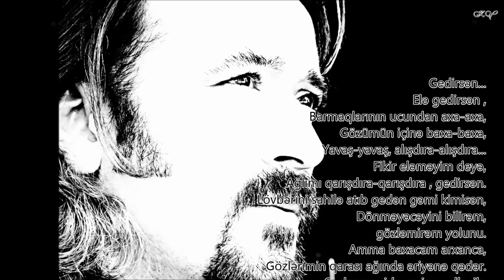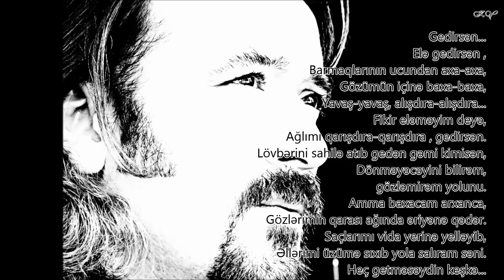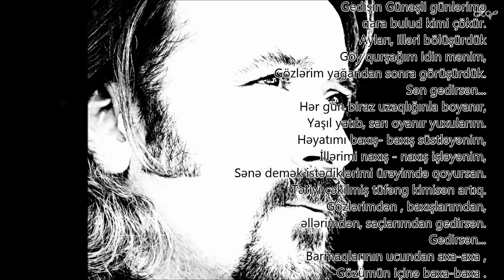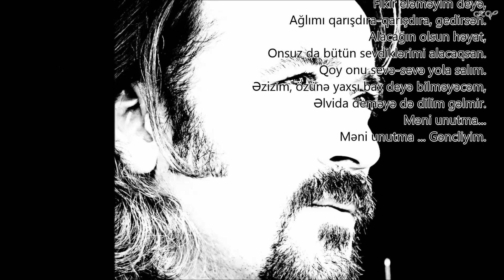Nuranə Nur - Gedirsən - Kamran M. Yunis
Gedirsən...
Elə gedirsən ,
Barmaqlarının ucundan axa-axa,
Gözümün içinə baxa-baxa,
Yavaş-yavaş, alışdıra-alışdıra...
Fikir eləməyim deyə,
Ağlımı qarışdıra-qarışdıra , gedirsən.
Lövbərini sahilə atıb gedən gəmi kimisən,
Dönməyəcəyini bilirəm,
gözləmirəm yolunu.
Amma baxacam arxanca,
Gözlərimin qarası ağında əriyənə qədər.
Saçlarımı vida yerinə yelləyib,
Əllərimi üzümə sıxıb yola salıram səni.
Heç getməsəydin keşkə...
Gedişin Günəşli günlərimə
qara bulud kimi çökür.
Ayları, illəri bölüşürdük
Göy qurşağım idin mənim,
Gözlərim yağandan sonra görüşürdük.
Sən gedirsən...
Hər gün biraz uzaqlığınla boyanır,
Yaşıl yatıb, sarı oyanır yuxularım.
Həyatımı baxış- baxış süstləyənim,
İllərimi naxış - naxış işləyənim,
Sənə demək istədiklərimi ürəyimdə qoyursan.
Tətiyi çəkilmiş tüfəng kimisən artıq.
Gözlərimdən , baxışlarımdan,
əllərimdən, saçlarımdan gedirsən.
Gedirsən...
Barmaqlarının ucundan axa-axa ,
Gözümün içinə baxa-baxa .
Yavaş -yavaş, alışdıra-alışdıra...
Fikir eləməyim deyə,
Ağlımı qarışdıra-qarışdıra, gedirsən.
Alacağın olsun həyat,
Onsuz da bütün sevdiklərimi alacaqsan.
Qoy onu sevə-sevə yola salım.
Əzizim, özünə yaxşı bax deyə bilməyəcəm,
Əlvida deməyə də dilim gəlmir.
Məni unutma...
Məni unutma ... Gəncliyim.